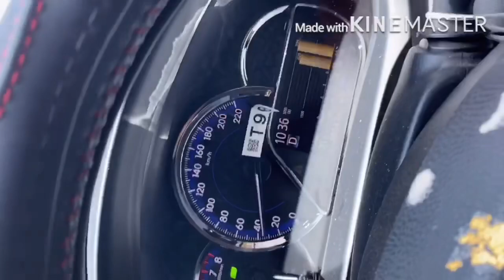น้องแหม่มมารับซองบุญมหากฐิน เพื่ออุศิลส่วนบุญครั้งนี้ให้แก่หลวงปู่มอญ เจ้าค่ะ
ขออนุญาตบอกบุญนะคะสำหรับลูกหลานปู่มอนศิษย์ยานุศิษย์ของปู่ ลูกหลานอยากร่วมทำบุญมหากฐินเชิญทำได้นะคะ รายละเอียดฟังในคลิปนะคะ